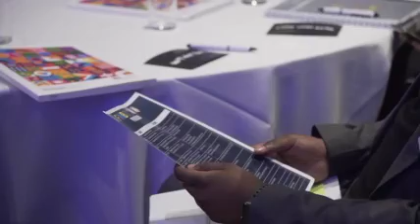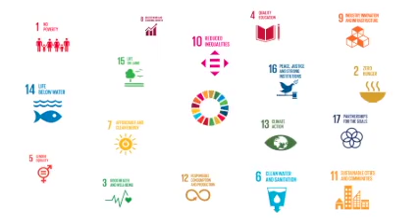FinBiz2030 launch in South Africa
One Young World (OYW) and Chartered Accountants Worldwide (CAW), in collaboration with the South African Institute of Chartered Accountants (SAICA), launched Finance and Business (FinBiz) 2030 in Johannesburg, South Africa on 6 February 2020.

FinBiz2030 is an initiative to unite and mobilise the finance and business community to achieve the Sustainable Development Goals (SDGs) by 2030. Finance professionals from various sectors will come together as a force for change and make a commitment to tackle some of South Africa's most pressing issues.